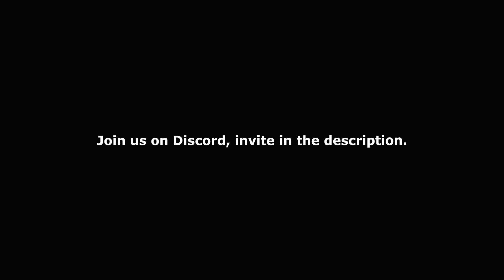Coronation Street - Derek Falls To His Death